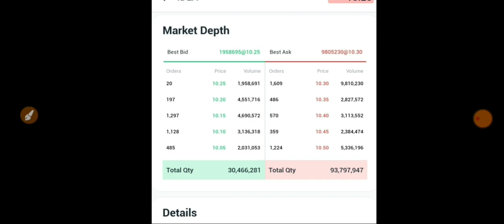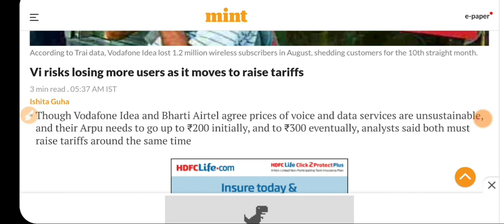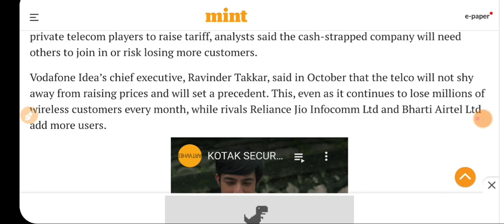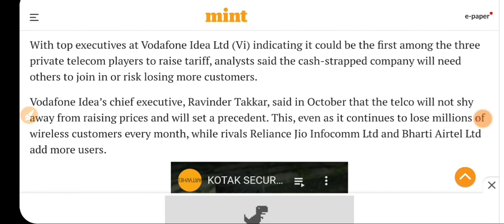VODAFONE IDEA LATEST NEWS ! VODAFONE IDEA LATEST UPDATE! VODAFONE IDEA SHARE LATEST !